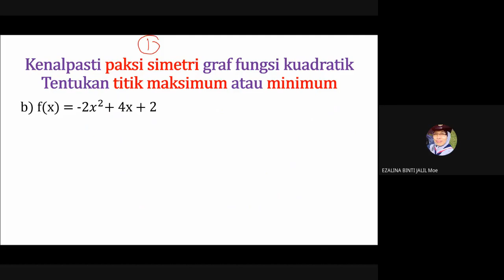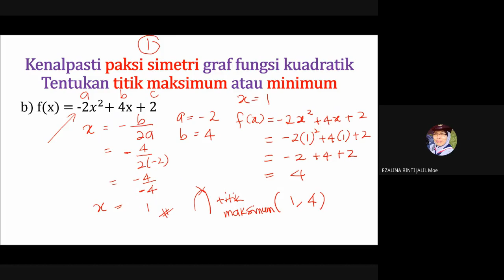fungsi menentukan paksi simetri persamaan paksi simetri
2 cara menentukan paksi simetri
1) daripada graf
2) menggunakan persamaan paksi simetri x= - b/2a